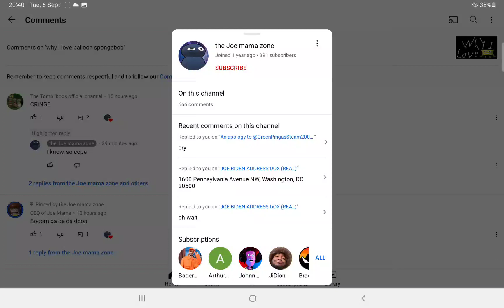this user has 666 comments